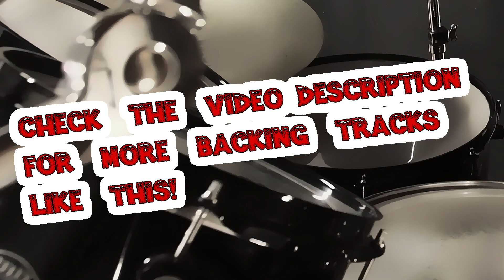Ramones Pet Sematary style Drumless Backing Track Play Along | No Drums 140 bpm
⚡️ All Backing Tracks! ●▬▬▬▬▬▬▬▬▬▬▬▬▬▬▬▬▬▬● DIGITAL STORES LINKS: 🟡 Guitar Backing Tracks 🟡 Bass Backing Tracks 🟡 Drumless Backing Tracks 🟡 Blues Backing Tracks 🟡 Heavy Metal Backing Tracks 🟡 MusicArt Backing Tracks 🟡 One Chord Backing Tracks 🟡 Funk Backing Tracks 🟡 Monster Backing Tracks 🟡 Meditation Spa Welness Music 🟡 Pier Gonella Music ●▬▬▬▬▬▬▬▬▬▬▬▬▬▬▬▬▬▬● YOUTUBE LINKS: 👉 Guitar Backing Tracks 👉 Heavy Metal Backing Tracks 👉 Backing Tracks Blues 👉 Drumless Backing Tracks 👉 MusicArt Studio 👉 Monster Backing Tracks 👉 Bass Backing Tracks 👉 Funk Backing Tracks 👉 One Chord Backing Tracks 👉 Spa Welness Music 👉 Pier Gonella music ●▬▬▬▬▬▬▬▬▬▬▬▬▬▬▬▬▬▬● 🔴 Our favourite site to publish digital music completly free (on Apple Music/Itunes Spotify Amazon Google Play Deezer etc) ●▬▬▬▬▬▬▬▬▬▬▬▬▬▬▬▬▬▬● 👉 Guitars played by PIER GONELLA➦ 👉 FACEBOOK ●▬▬▬▬▬▬▬▬▬▬▬▬▬▬▬▬▬▬● 👉 All our backing tracks are professionally recorded and most of the instruments are played by real premium musicians. ●▬▬▬▬▬▬▬▬▬▬▬▬▬▬▬▬▬▬● 🟡 COPYRIGHT / LICENSE You can use any Backing Tracks of this channel for your productions, commercial or not, but You have to make a credit or a link to Pier Gonella Jam Channel It's a non-exclusive license, so anyone else can use the same track. ●▬▬▬▬▬▬▬▬▬▬▬▬▬▬▬▬▬▬●